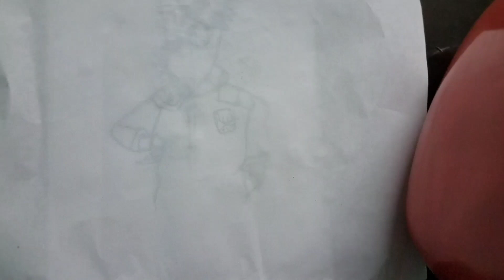How to draw KAKASHI